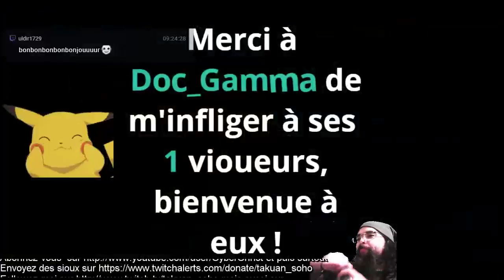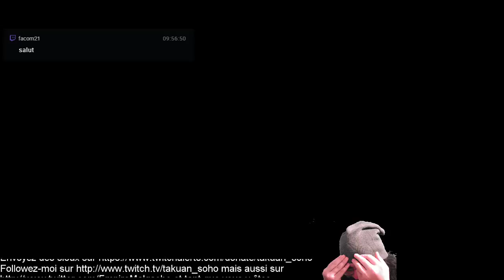WoT PC #58 - Test Update - Road to Tier X